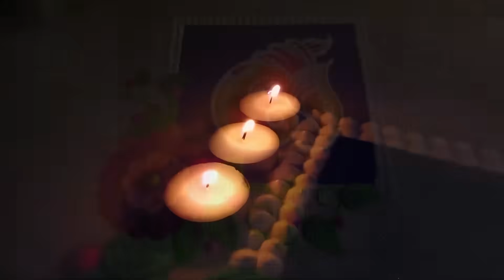10 Days 10 Easy Rangolis for Ganesh Chaturthi | Easy Ganpati Rangoli | गणेश रंगोली | गणपती रांगोळी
Rangoli for Ganesh Festival and Ganesh Chaturthi | Ganpati Rangoli | गणेश रंगोली | गणपती रांगोळी | Creative Rangoli design | Ganesha Rangoli | Haldi Kumkum Festival Rangoli Designs | Easy Rangoli Designs | Relaxing Rangoli art | Top Rangolis | Easy quick and small daily satisfying rangoli art therapy | satisfying relaxing art therapy

Required things for this rangoli

1) rangoli colours
2) Used Rangoli
3) glue bottle
4) rangoli filler
5) spoon

Rangoli designs easy muggulu designs by Mrunali ऐसी रंगोली आप भी बना सकते हो जैसे कि दिवाली के लिए सुंदर रंगोली

Top Rangolis | Aarti/Pooja rangoli designs, Classic rangolis, Colorful rangoli design by Mrunali

Rangoli With colors, Rangoli with spoon, 3D Emboss Rangoli for beginners, Rangoli with fork, Rose Rangoli,
उत्सव रांगोळी, दिवाळी, दिवाळी रांगोळी, दिवाळीसाठी रांगोळ्या,
गणपती रांगोळी.

Rangoli by: Mrunali